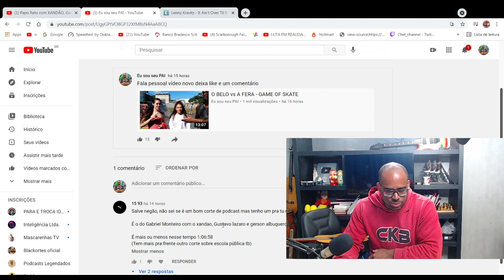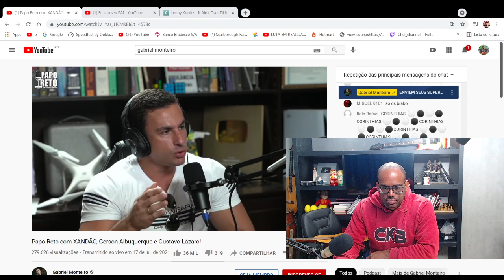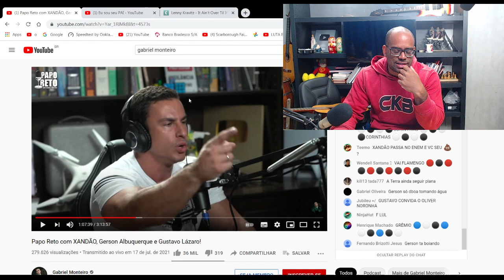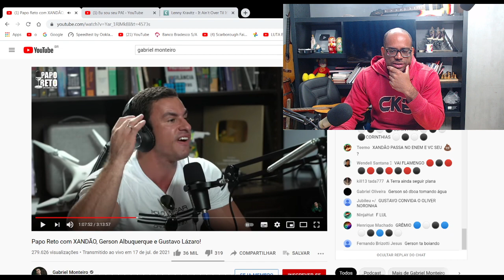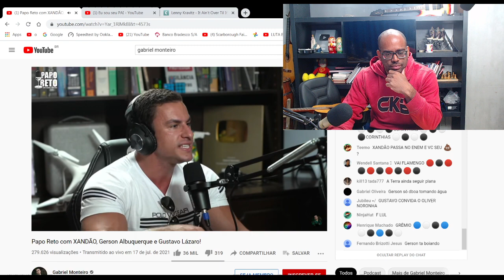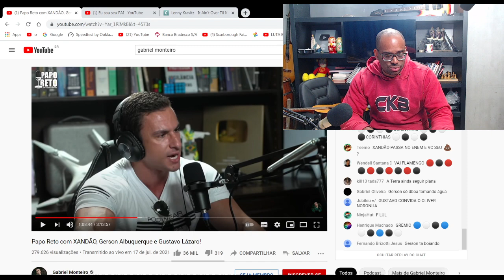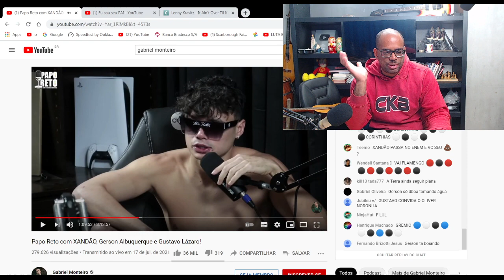Xandão falando de FAVELA